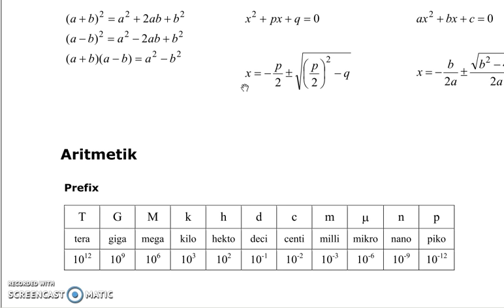Matematik 5000 Ma 2b Kapitel 2 Andragradsfunktionens största minsta värde 2313